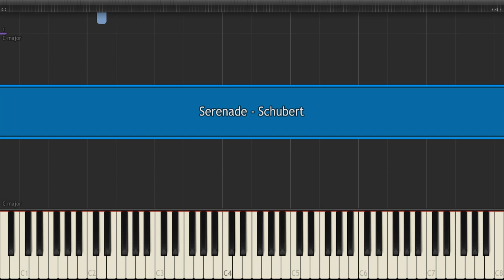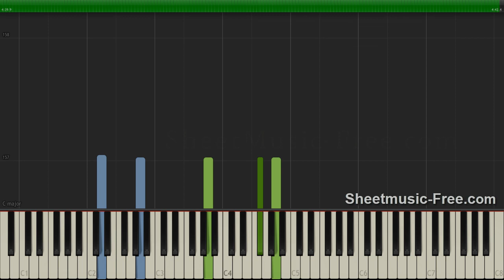Serenade Piano Tutorial + Sheet Music by Schubert stänchen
Serenade BY Franz Schubert Piano Tutorial + FREE SHEET MUSIC Pdf Download